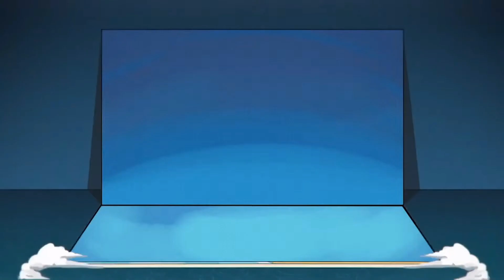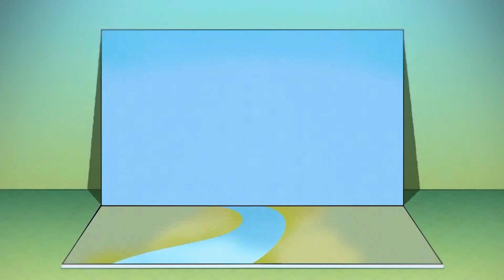ANIMATION LUMINE REPORT WITH ENJOU ON AETHER ADVENTURE IN TEVYAT ON GENSHIN 3.1 SPECIAL PROGRAM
Luminous Glimmer "Commemorative Trailer"
FROM GENSHIN 3.1 SPECIAL PROGRAM LIVESTREAM
Genshin Impact Patch 3.0
english dub

Genshin Impact